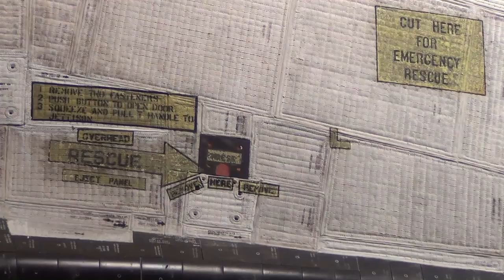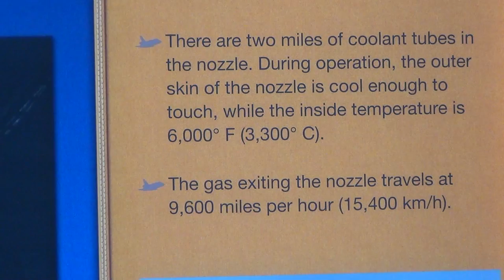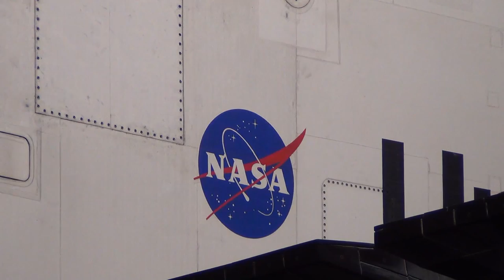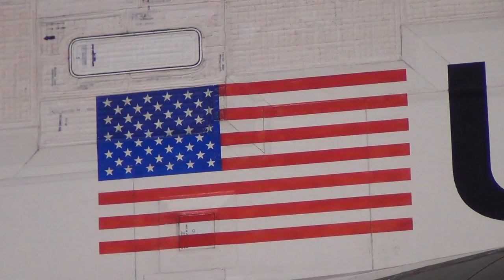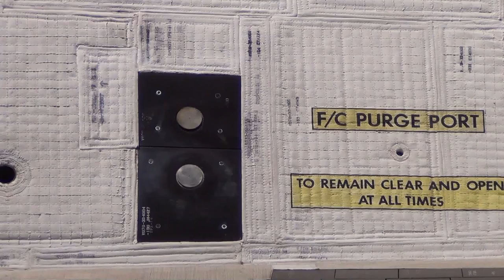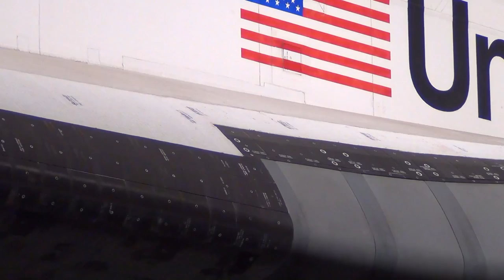Close-Up Views of Space Shuttle Endeavour!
NASA Rockwell International Space Shuttle

OV-105 (cn OV-105) "Endeavour"

Seen here at the California Science Center, recorded 1/18/2013

My Brother Jeff, my Dad Brian & I took a trip over to the museum to see this piece of history

The United States Congress authorized the construction of Endeavour in 1987 to replace Challenger. She was completed on July 6, 1990 & rolled out from the Palmdale plant on April 25, 1991. Her flying career of 25 flights covered nearly 20 years (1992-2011). Endeavour spent a total of nearly 300 days in space